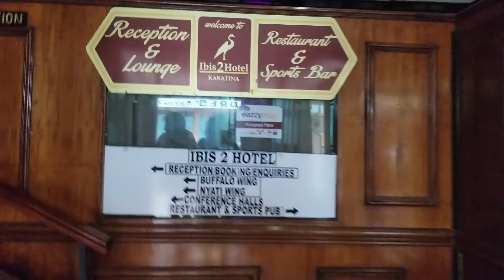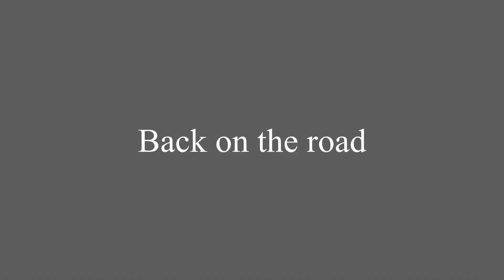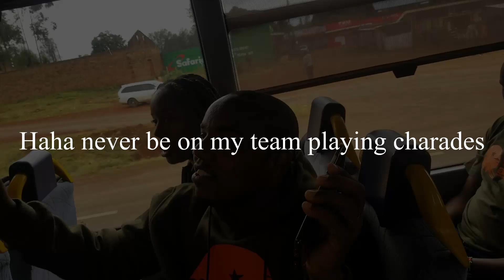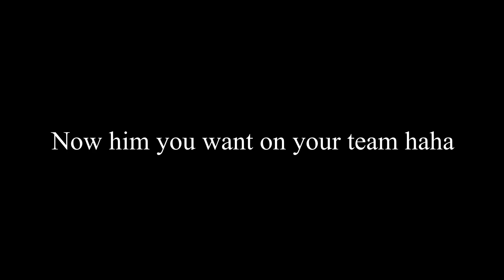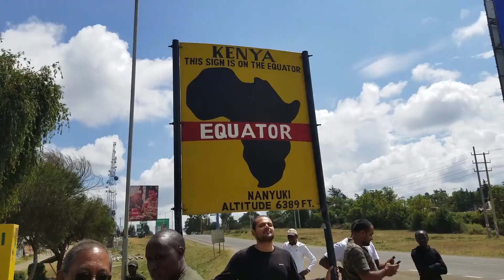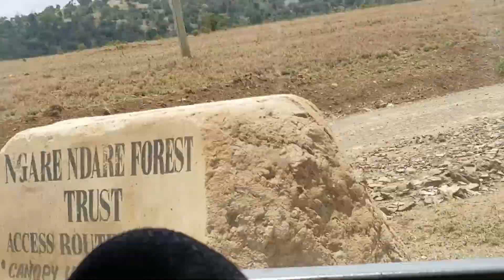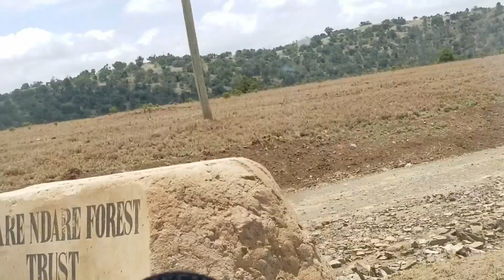Elephants at Ngare Ndare//Ngare Ndare Forest: PART 1//Kristar Safaris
Part 1:
Driving down to Ngare Ndare!!!
Ngare Ndare Forest is an amazing place to tour. It is located at the foothills of Mt. Kenya.
The glistening pool at the bottom of waterfalls is up to 40 meters deep and it's surrounded by trees that are up to 200 year old. The forest links the Lewa Wildlife Conservancy to Mount Kenya, and one which elephants have been using for centuries.

Ngare Ndare forest also hosts a huge number of bird species. They have trained and experienced guides who help visitors to spot and identify various birds and animals within the forest.

(Here's $25 credit towards your first stay with AirBnB)
-Love,Hottie.